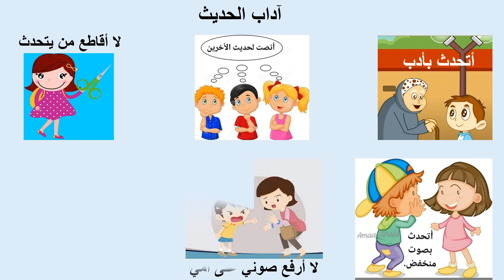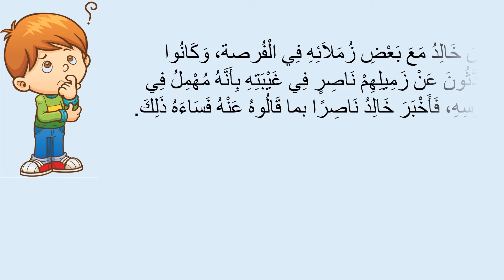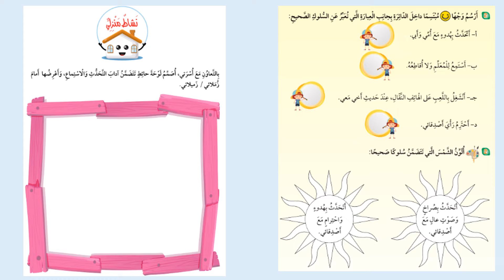آداب الحديث شرح مع حلول لمادة الدراسات الاجتماعية الصف الاول الفصل الثاني الفصل الثاني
آداب الحديث